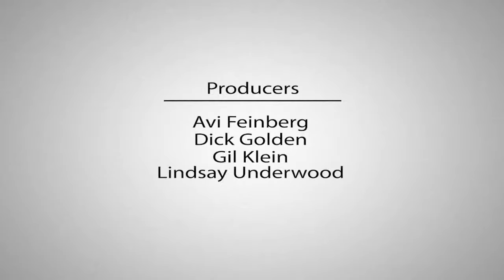The Kalb Report: One for the History Books - A Conversation with Ken Burns on 2020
Ken Burns, the Emmy-Award winning documentarian, is known for illuminating American life through renowned films including “The Civil War,” “Jazz,” “The Statue of Liberty,” and “Baseball.” By chronicling seminal moments in our country’s past, he has provided context and perspective on many of the unprecedented cultural, political and racial challenges we face today.

Does Burns believe our nation is at a societal inflection point? And how much time must pass to reflect objectively on this tumultuous year?

Join moderator Marvin Kalb in a conversation with Ken Burns.

Ken Burns photo by Evan Barlow.